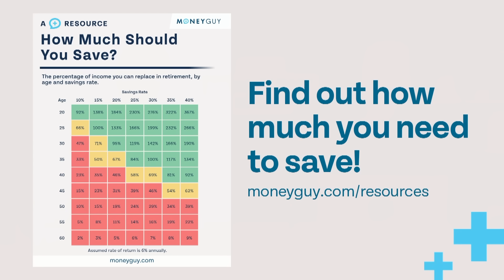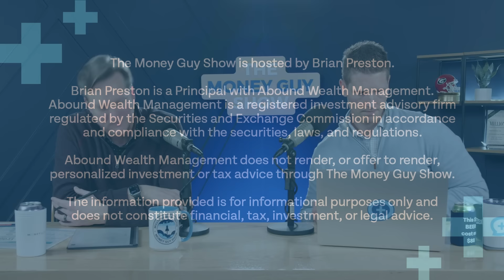How to Approach the 25% Savings Rate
Can you break down the 25% savings rate? Is that entirely for retirement? If I am saving for a house, can I do 15% towards retirement and 10% house? Or does it need to be on top of 25% savings for a house?